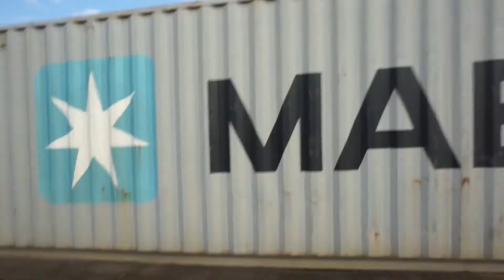RAIL YARDS: CHASSIS blocking my BOX... the RANDOMNESS of the RAIL YARDS !!! RAIL YARDS#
The randomness acts that occur in this business is unbelievable at times. if i wasn't doing this stuff on a regular basis it would be hard to believe that this type of world exist. not just this  chassis in the way but all of the stuff that comes with this type of work. thanks